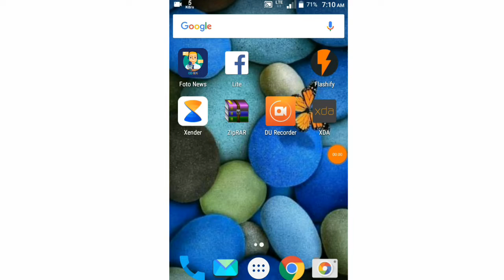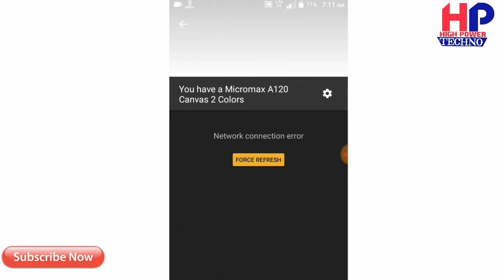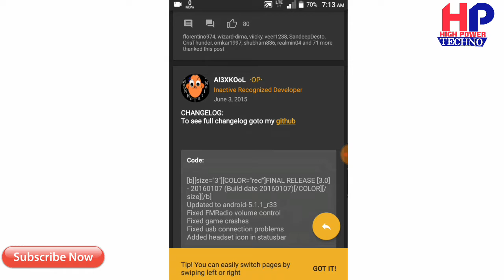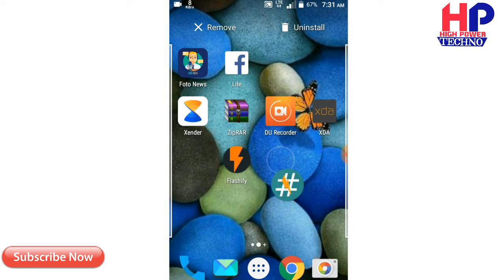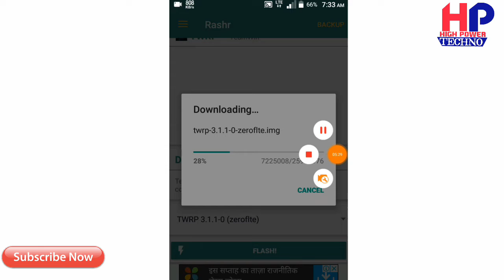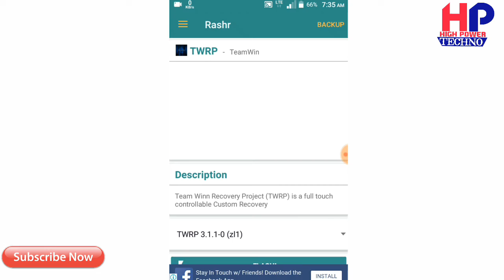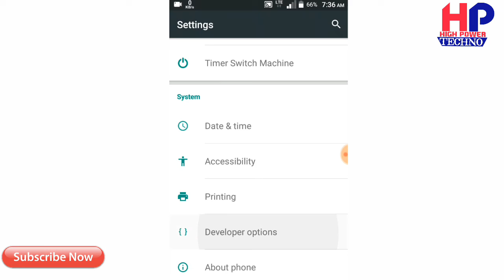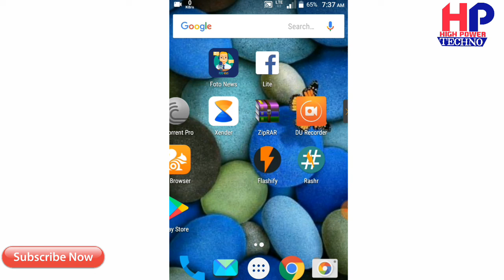flash safely TWRP custom recovery in your phone || no chance of phone damege 100% safe and working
Welcome to "High power techno"

About this video - is video mein main bataya hoon ke kaise surakshit tarike se aap apne phone mein TWRP custom recovery flash kar sakte hain ye bataya hoon.